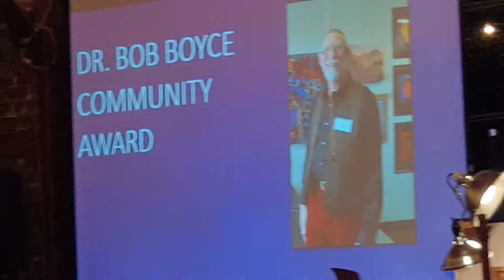Bob Boyce/ Community Award Stepping out for Art/ Berea/2019